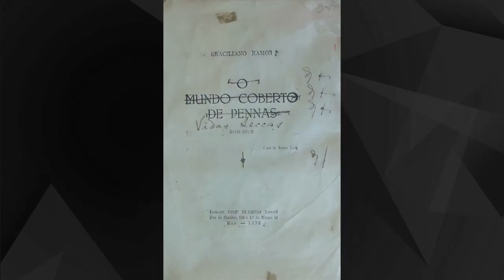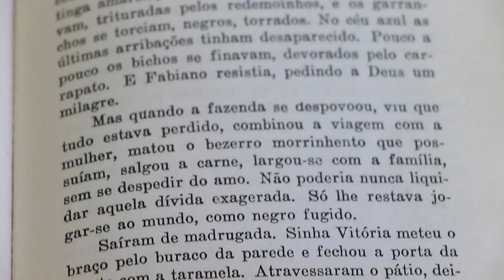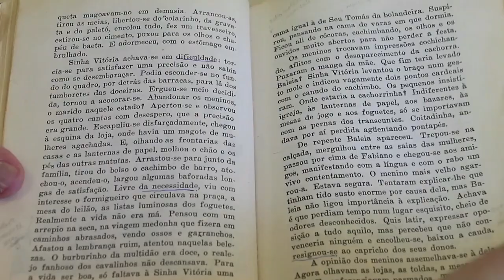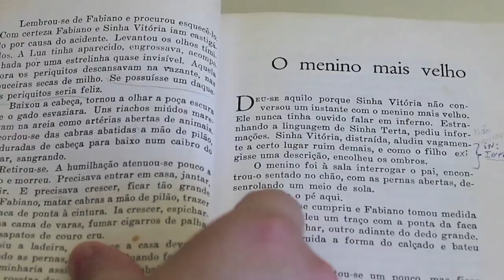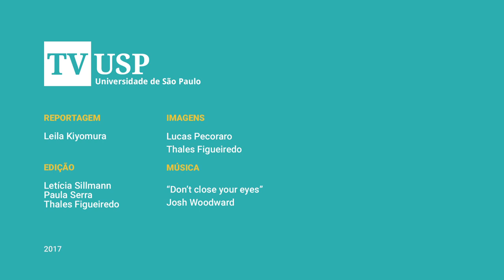[Fuvest] “Vidas Secas” denuncia o descaso social e a exploração humanas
▶ Nesta série, a TV USP destaca alguns livros que fazem parte do vestibular da USP, organizado pela Fuvest. Thiago Mio Salla, professor da Escola de Comunicações e Artes (ECA) da USP, comenta “Vidas Secas”, de Graciliano Ramos.